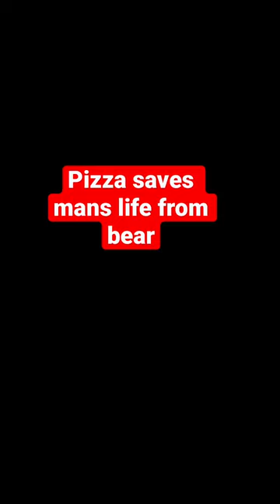Pizza saves Man’s life from Bear wow crazy bear scary omg unbelievable